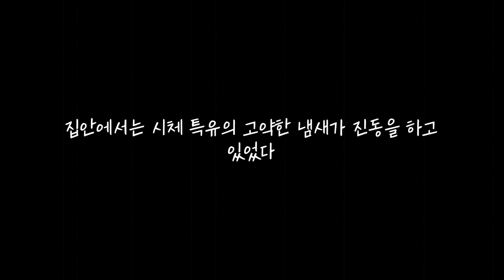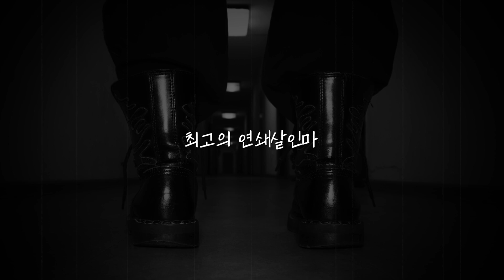공포라디오ㅣ 썩은내가 진동하는 곳에서 손에 끼고 있던 장갑을 벗고 눈을 살며시 감았다. [사이코메트리 특수청소부]ㅣ팔공 [고품격 괴담라디오]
공포라디오ㅣ 썩은내가 진동하는 곳에서 손에 끼고 있던 장갑을 벗고 눈을 살며시 감았다. [사이코메트리 특수청소부]

현관을 열고 집안에 들어선 지훈은 들고 있던 청소도구가방을 내려놓고
마스크를 고쳐 쓰며 인상을 썼다. 집안에선 X체 특유의 고약한 냄새가
진동을 하고 있었다. 가방에서 탈취제를 꺼내어 온 사방에 뿌린 지훈은
그제야 좀 나아진 듯 숨을 깊게 들이쉬었다.
이쪽 업계에선 제법 잔뼈가 굵은 그였지만 시체 썩는 냄새가 좋게 느껴질리 만무했다.

출연: 팔공

원작: 넵튠 님 적월 '사이코메트리 특수청소부'

빠르게 영상을 보실 수 있습니다.
▣후원하기▣
▣사연제보/기타 문의▣
▣유튜브 팔공 맴버십 후원▣